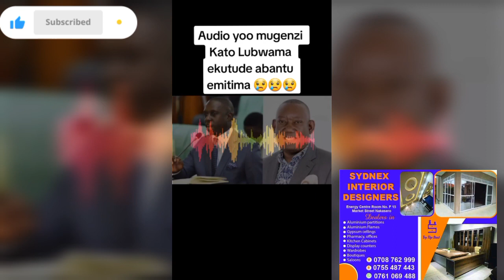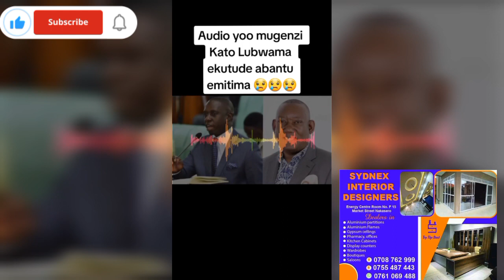Omuzimu gwa Kato lubwama gulinye mutabani we negwoogera ebitiisa Laba okusamira mu lumbe